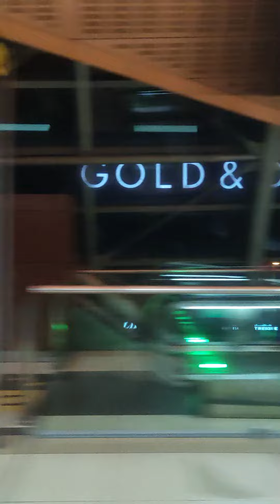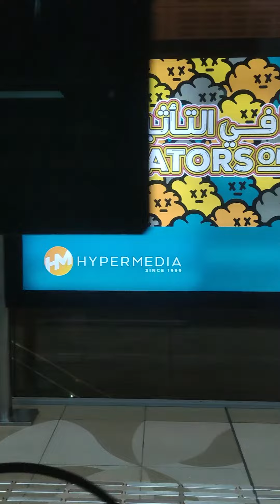sirvan khosravi tekrari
Dubi metro
سیروان خسروی